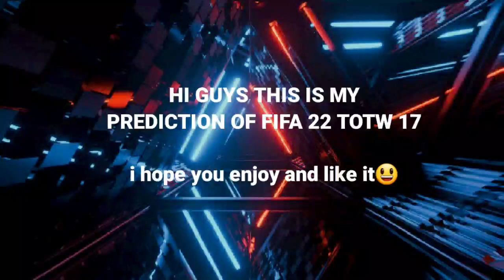TOTW FIFA 22 Week 17 PREDICTION